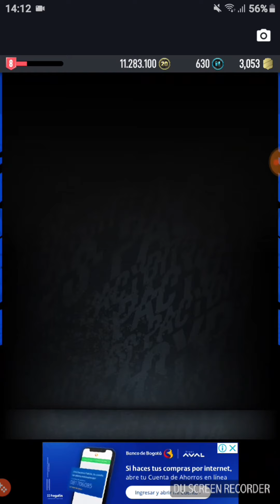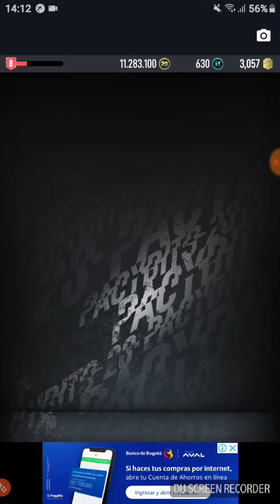PACYBIST FUT 20: SBC VICTOR OSIMHEN,AMINE HARIT Y MÁS. NUEVAS CARTAS SCREAM Y DE LA CHAMPIONS LEAGUE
Bueno gente espero que estos sbc les sirvan y ya puedes disfrutar de las nuevas cartas scream y las de champions league.

Mi Instagram:  @lp.juanjose07